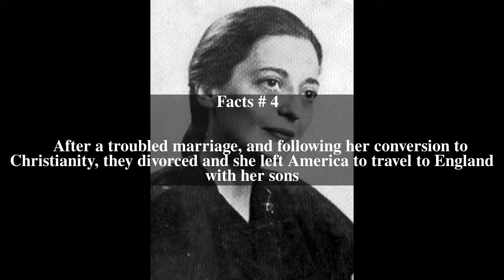Joy Davidman Top # 7 Facts